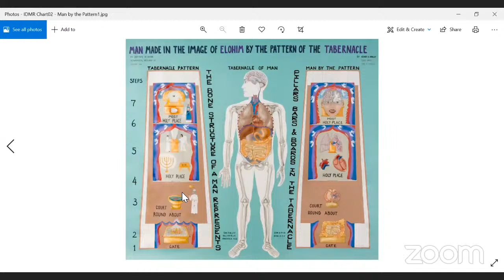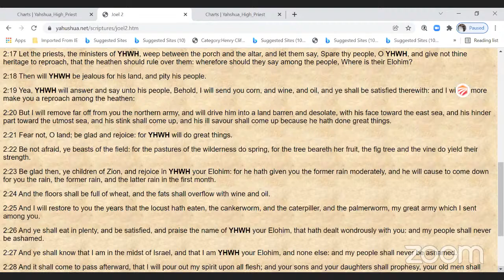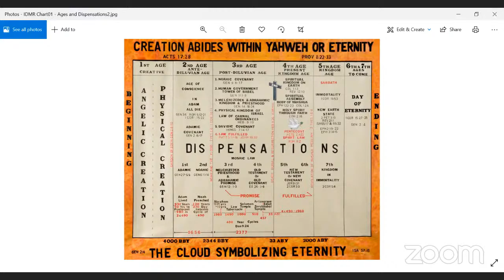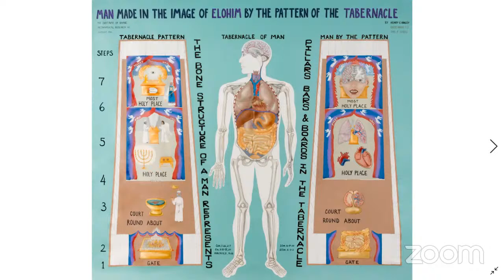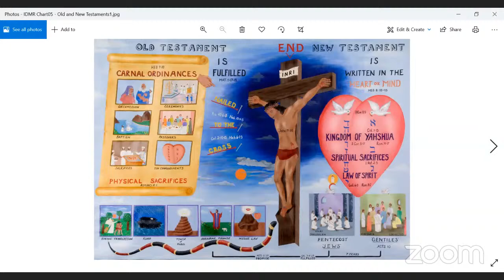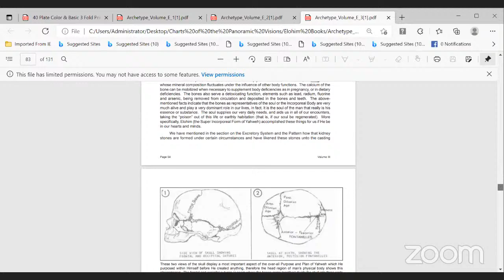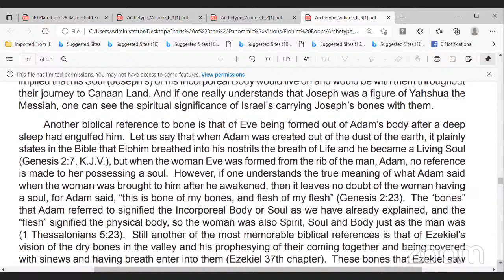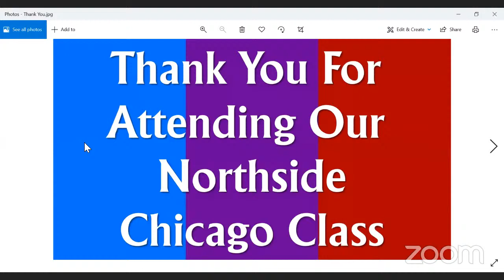Chicago Northside Zoom Class 1/27/22 fundamental principles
Rose T
Casey J